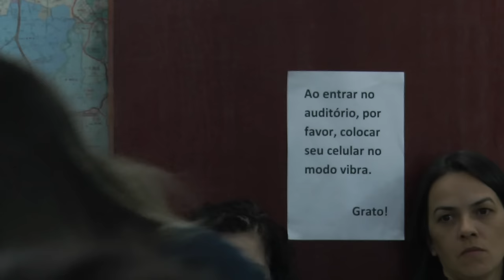O Brasil e a esquerda em debate | Professor Paul Singer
Curso para auxiliar na compreensão de grandes temas da atualidade.

O Brasil e a esquerda em debate: A esquerda, a economia, a política, a comunicação de massa e a internet no Brasil.

1ª aula realizada em 28 de Agosto de 2015 - da Universidade de São Paulo. A esquerda brasileira hoje à luz da esquerda do mundo. Professor Paul Singer da Universidade de São Paulo.